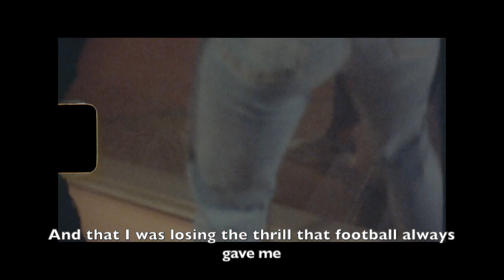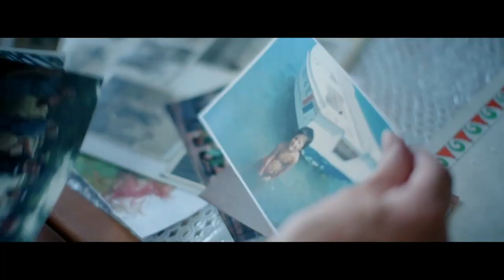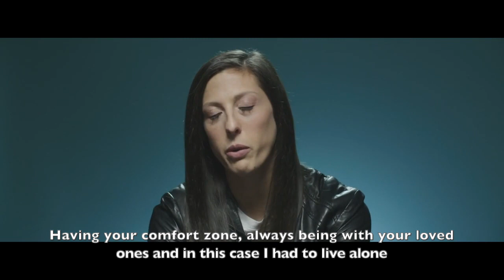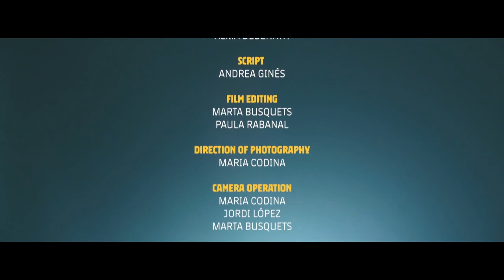jennifer hermoso: dare to play (english translation)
A mini-documentary that takes us through Jenni's life so far, both on and off the pitch.